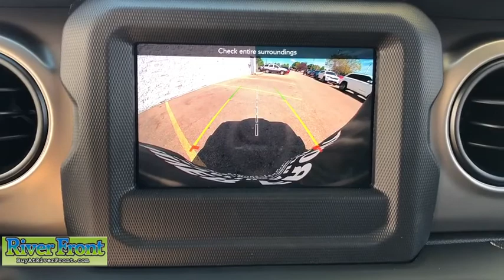2020 Jeep Wrangler St. Charles, Aurora, Glendale Heights, Naperville, North Aurora, IL 20929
Firecracker Red Clearcoat New 2020 Jeep Wrangler available in North Aurora, Illinois at RiverFront CDJR. Servicing the St. Charles, Aurora, Glendale Heights, Naperville, IL area.
2020 Jeep Wrangler Unlimited Willys - Stock#: 20929 - VIN#: 1C4HJXDN4LW347377

Firecracker Red Clearcoat 2020 Jeep Wrangler Unlimited Willys 4WD 8-Speed Automatic 2.0L I4 DOHCbrbrOur mission is to earn the customer's loyalty by delivering sales and services experiences with high quality, excellent value, integrity and enthusiasm. We function as a team, work ethically and focus on meeting and striving to exceed the expectations of our customers. Recent Arrival!brbrbrWe are open and ready to assist in your vehicle purchase!